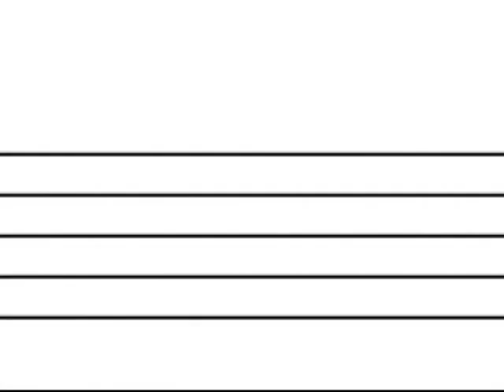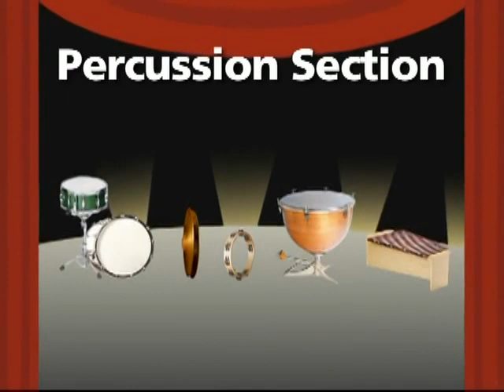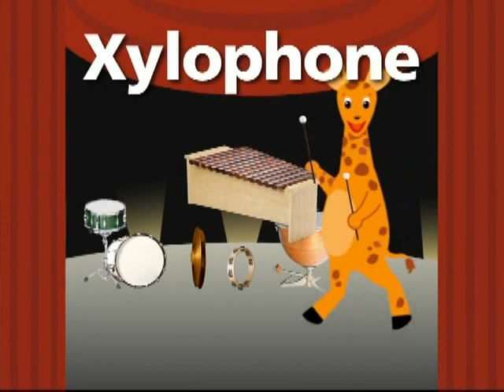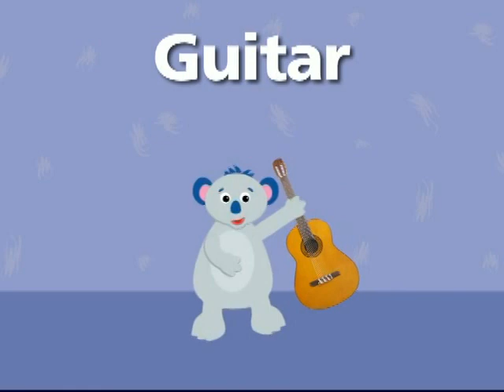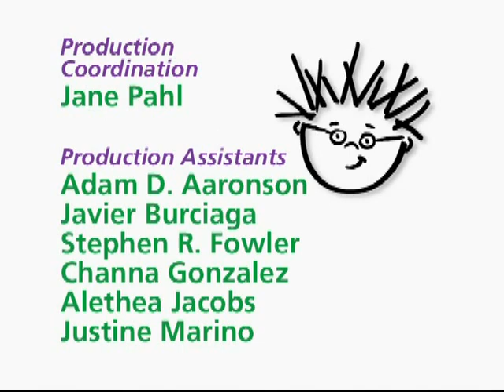15BE MEET ORCHESTRA